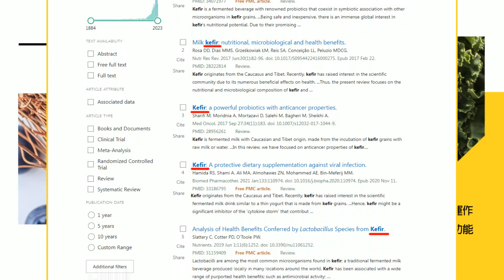蔡英文稱:現行"民主完美"?謝龍介狠打臉:現在是"苦難最大" 游淑慧酸嗆2字"笑話" 險爆粗口"不要x"｜藍白"戰狼"互咬!不忍了...游淑慧爆氣:"少講兩句"不會怎樣...